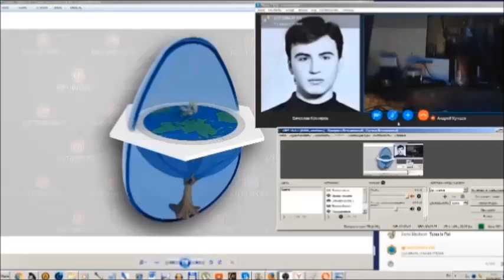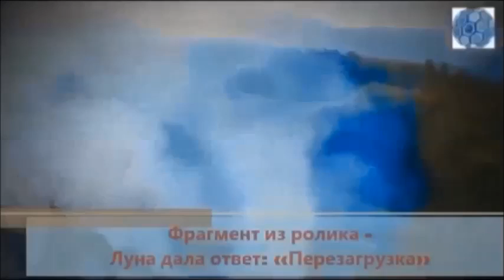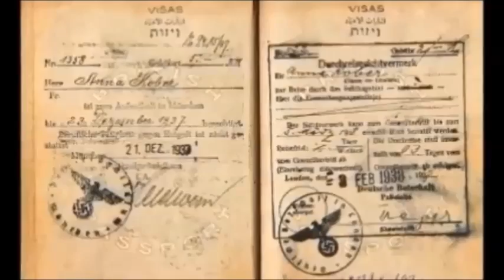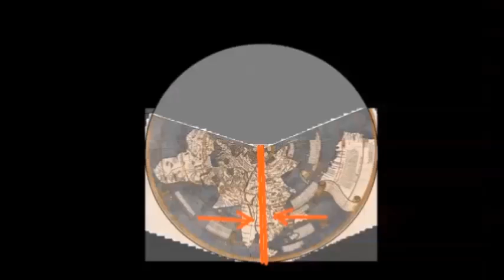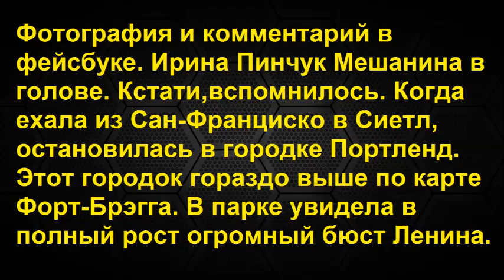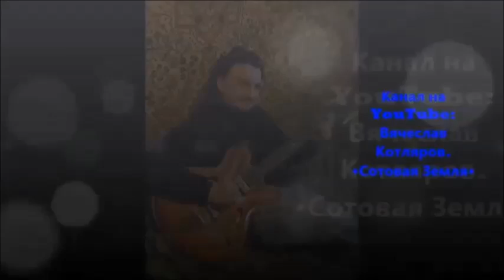Доказательств, что есть Америка - нет: Андрей Купцов.